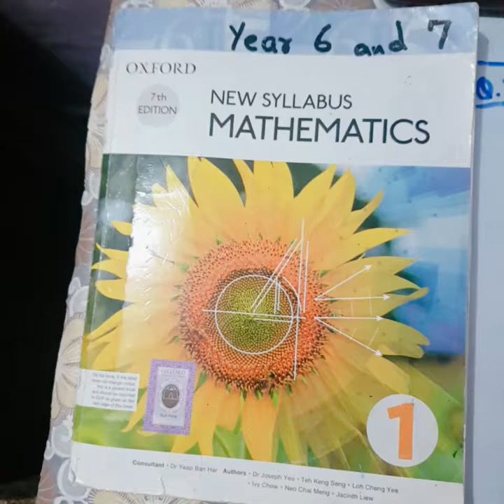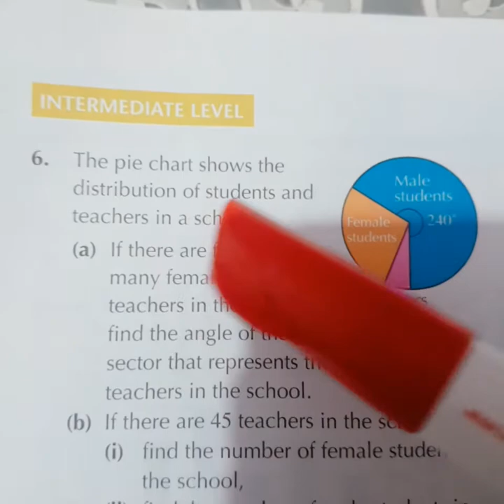D1 Maths. Ex. 15 B... Q No. 6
For year 6 and 7

Pie chart

Intermediate level